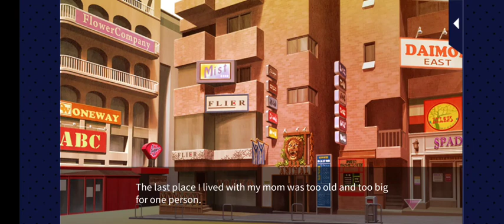Our Private Homeroom Ryota Mochizuki's Route (Prologue)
All rights to Voltage Inc